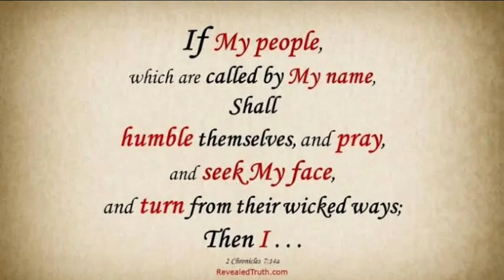Let us Pray together| Father Heal Our Land| Jesus on Water painting- for Afghanistan people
Let us Pray together| Father Heal Our Land| Jesus on Water painting- jamalyn  pajaron

The music background by WanderPh'20 please support him channel too

Materials I used in painting
acrylic paper
watercolor pencils

This video I made is to encourage others to pray for the Afghanistan people today
And to be watchful and to prapare for ourselves because God is coming so soon.

GOD BLESS